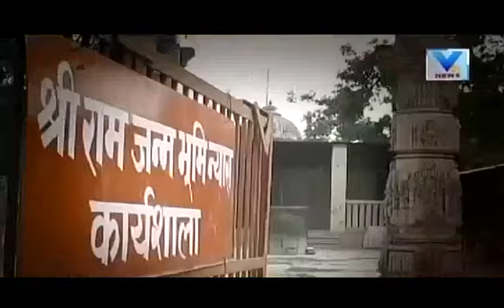jyotirnathji Discussion on SC decision for Babri Masjid demolition Vtv Gujarati